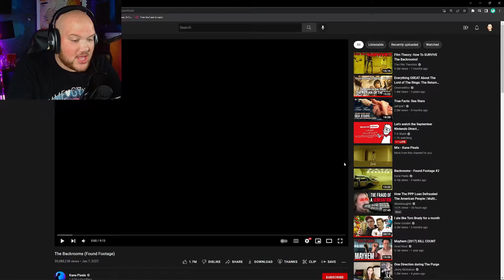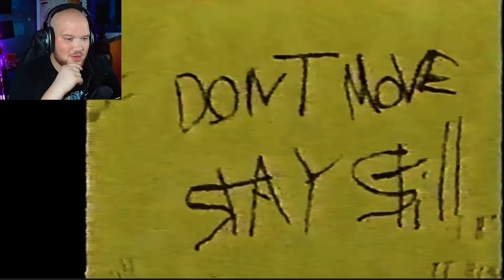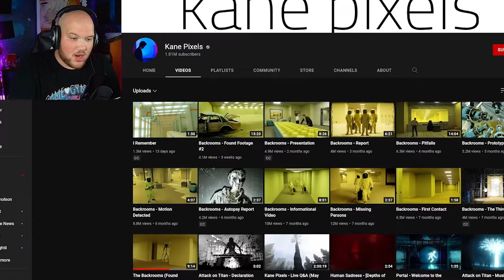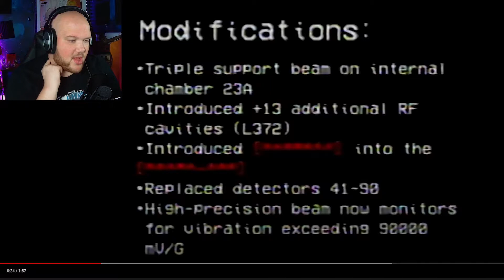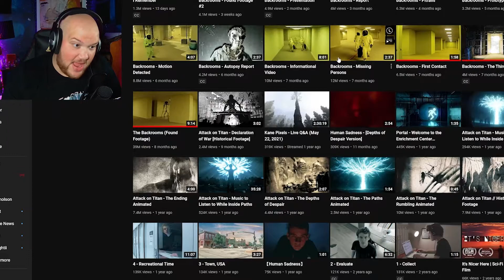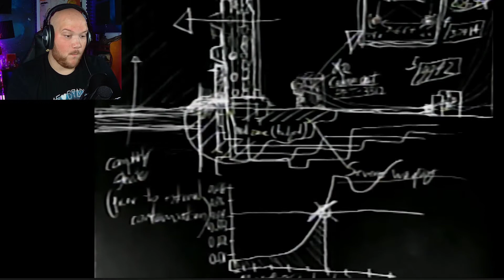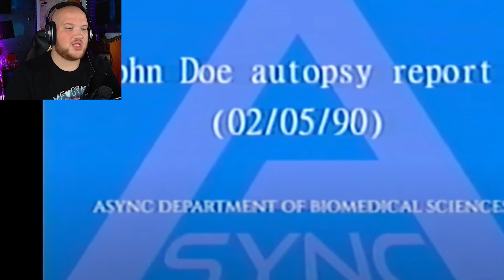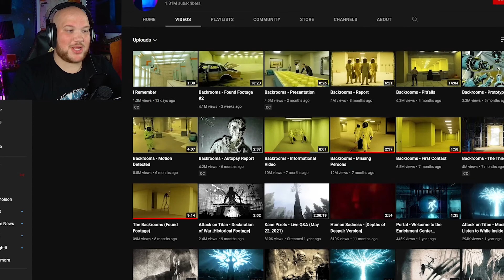WAY Scarier than I Expected | The Backrooms (Found Footage)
The Backrooms is like, a thing. Like an actual series thing. Why did NO ONE tell me!?